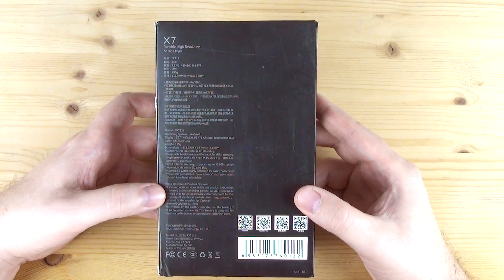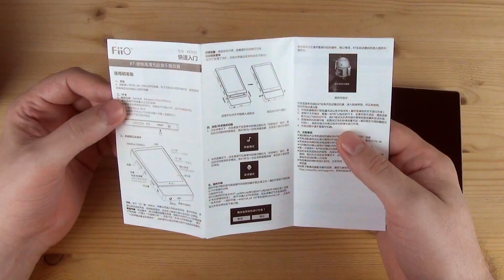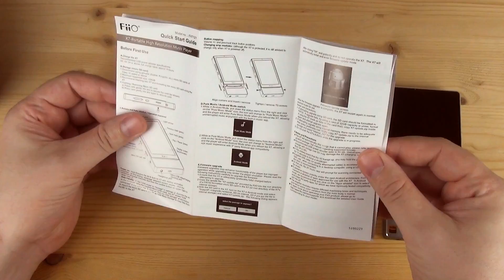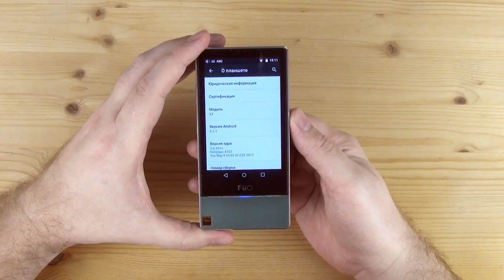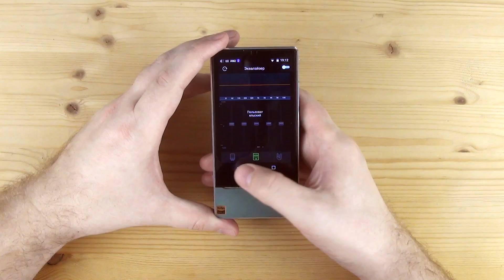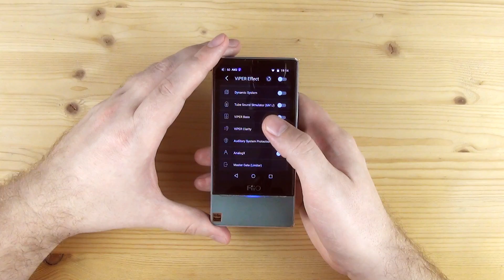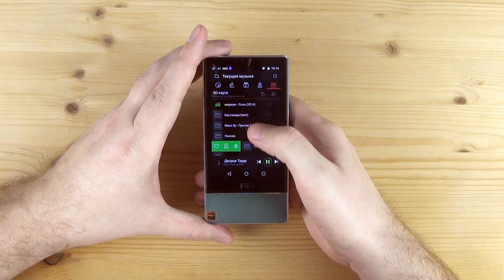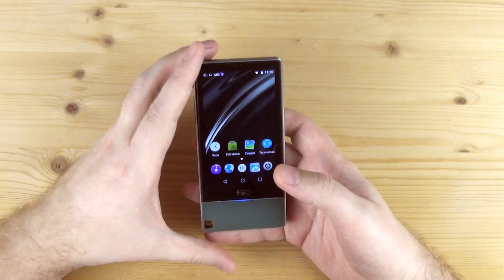FiiO X7 AM2 - первый взгляд на аудиофлагмана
► В плеере используется новейший ЦАП ESS ES9018S, а так же усилители MUSES02 и BUF634.
Плеер поддерживает воспроизведение музыки из файлов в форматах APE, FLAC, WAV, WMA, ALAC с частотой дискретизации разрешения до 32бит /384КГц. Поддержка форматов MP3, OGG, AAC, MP2.
Поддержка CUE листов.
1 cлот карт microSD общей емкостью до 256ГБ.
Емкость аккумулятора 3500мАч (около 10 часов работы).
Система - Android 5.1.1
Зарядка по microUSB.
Отдельный выход под наушники (3.5" mini-jack) и совмещенный линейный и коаксиальный.